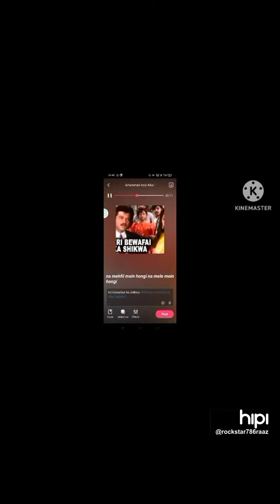teri bewafai ka shikwa karu to...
teri bewafai ka shikwa karu to... shortsteri bewafai ka shikwa karu to... shortsteri bewafai ka shikwa karu to... shortsteri bewafai ka shikwa karu to...